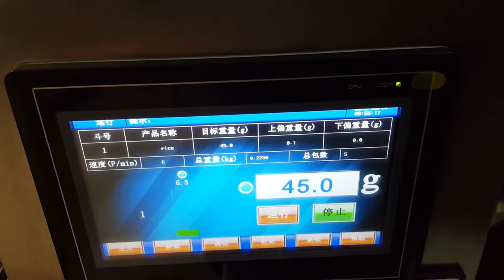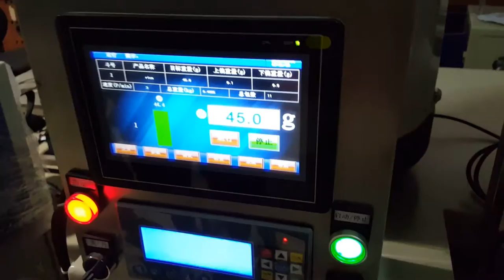Weighing and packaging machine hardware packing machine